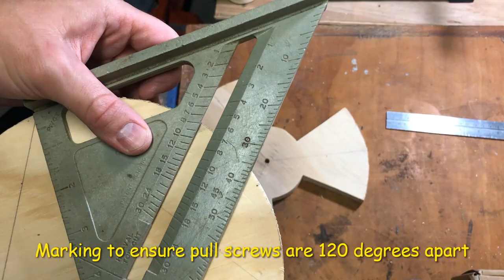Homemade 8" Newtonian Telescope - Part 1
Walkthrough of my home built DIY 8" Newtonian Telescope. The version of the Newtonian telescope I am building is known as a Dobsonian telescope, which has to do with the altazimuth mount. "Part 1" featured here shows all the steps to build a mirror cell for mounting the primary mirror. My build is based off of instructions from stellafane.org. Detailed plans can be accessed

The primary mirror is a D203F800 and was ordered from Ebay. All other materials were purchased at the local home improvement store.